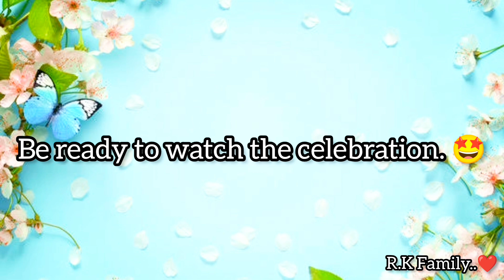நம்முடைய ஆயாவின் 74 ஆம் பிறந்த நாள் விழா RKFamily ❤️✨💯🔥🔥🔥